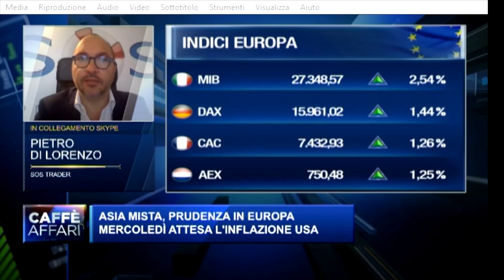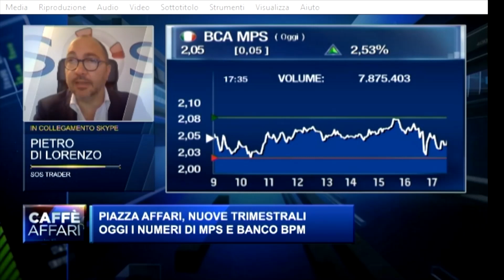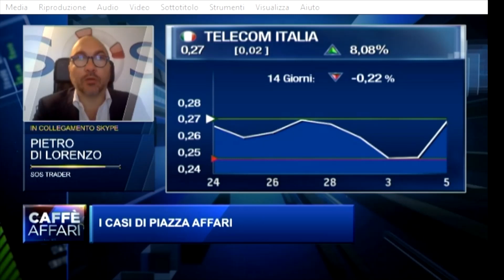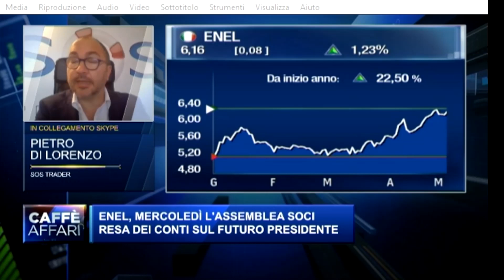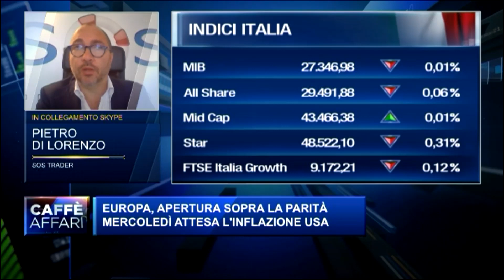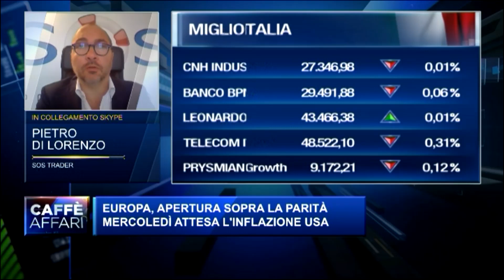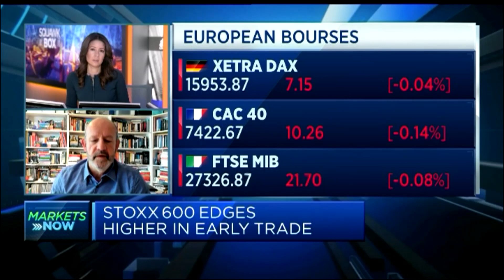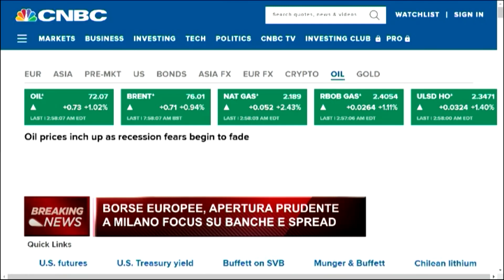Caffè Affari del 8 maggio